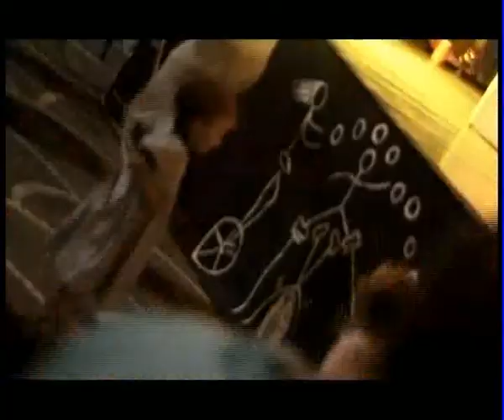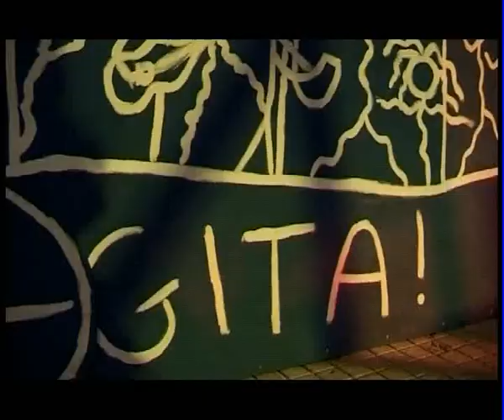2 - Club delle Scaffe - Urbania - Factory snc